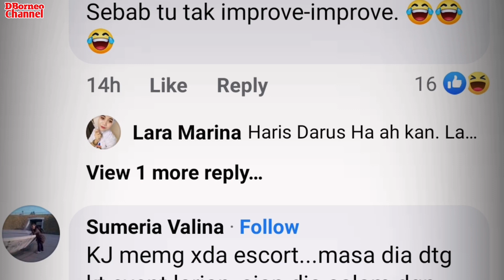MENTERI KESIHATAN BUAT LAWATAN MENGEJUT KE HOSPITAL KAJANG SELANGOR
Menteri kesihatan buat lawatan mengejut ke hospital kajang selangor.warganet memuji ke atas lawatan tersebut,tanpa perlu protokol rasmi.

Terima kasih kerana sentiasa berkomentar dengan positif. Anda terbaik...

Barangan yang saya gunakan untuk pembikinan video  :

🔹️Software  : Khidmaster
🔹️Editing      : Smartphone Huawei T5
🔹️Image Editing      : Picsart / PixelLab

Kredit fb :Lara Marina